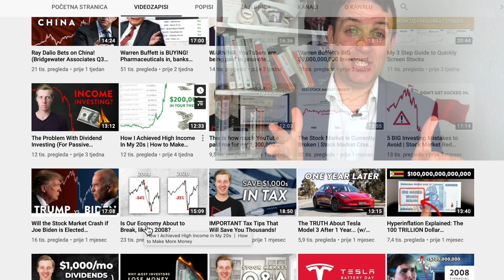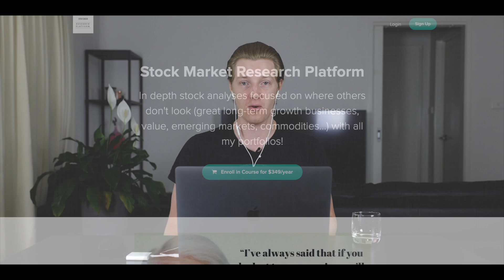How To Start Investing with New Money (Not The Usual Tips)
Really enjoyed this chat with Brandon from New Money on key things one should think about when starting to invest. Enjoy.

I am also a book author:
Modern Value Investing book: